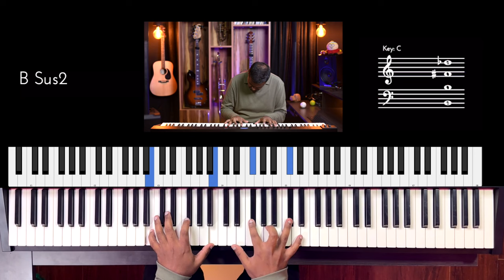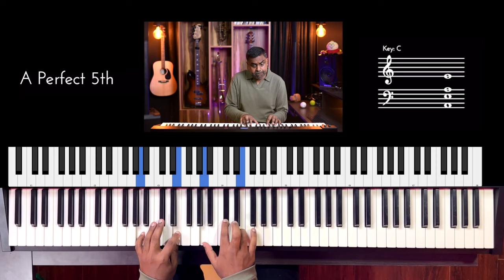Riff #3207 - Jason Zac